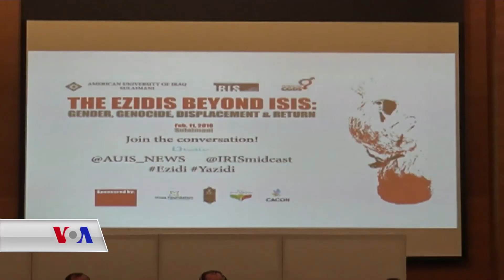کۆنفرانسێـک بۆ ئێزیدیـیەکان لە زانکۆی ئەمەریکی لە سلێمانی